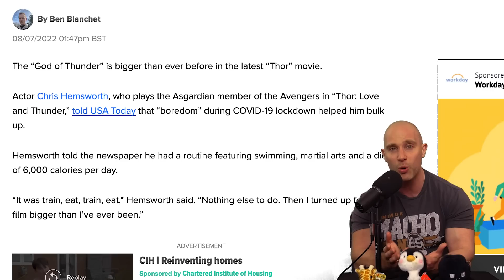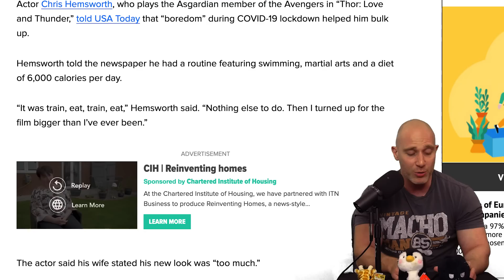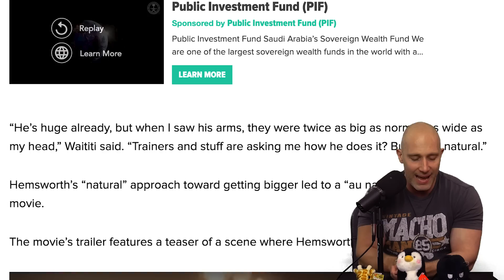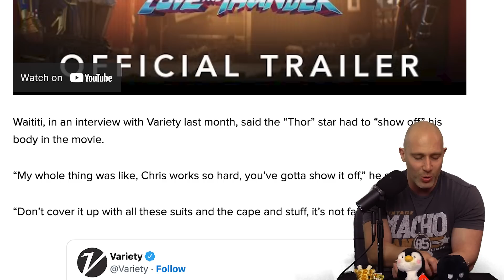Chris Hemsworth GIVES UP The Thor Physique!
Chris Hemsworth has said GOODBYE TO THE THOR PHYSIQUE! For now anyway. Like all of us he found it extremely hard to keep such a big frame up 12 months a year so now that Thord 4: Blood and Thunder is done he's drawing a line under it and next time they'll sort something else out!